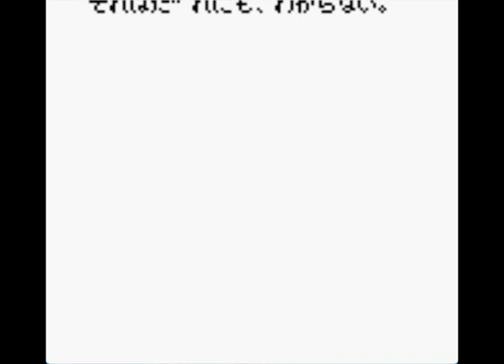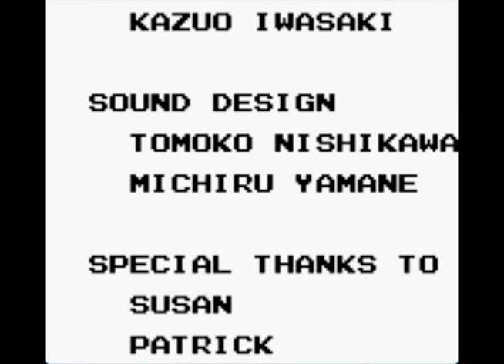【GB版 忍者タートルズ】全キャラ使用 全ボーナスステージクリア 無死クリア【TMNT】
ダメージこそくらいましたが、1人も敵に捕まらず、全てのボーナスステージをクリアし、セミ完全クリアしました。

0:00 タイトル
0:38 STAGE1
9:44 STAGE2
15:58 STAGE3
18:30 STAGE4
24:29 STAGE5
30:04 ラスボス
30:40 エンディング

タイトル：ティーンエイジ　ミュータント　ニンジャタートルズ
発売日：1990年8月2日
ジャンル：アクション
メーカー：コナミ